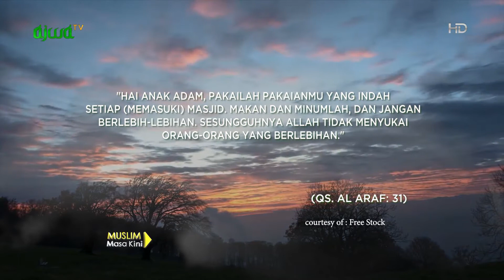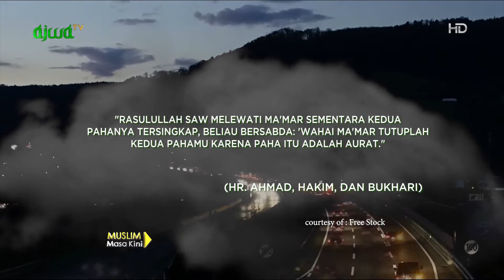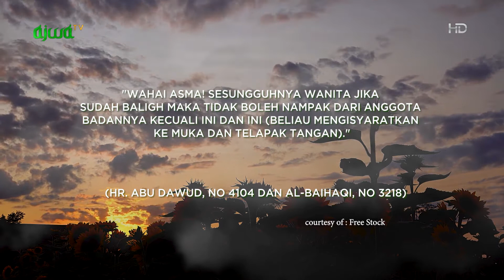Salat Tiang Agama Dan Ibadah Melukis Diatas Kain - Muslim Masa Kini